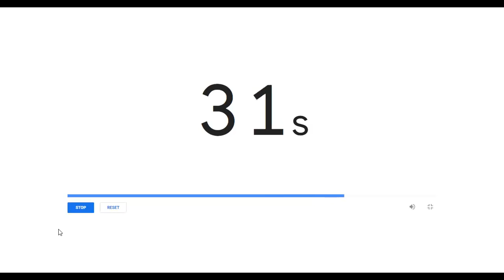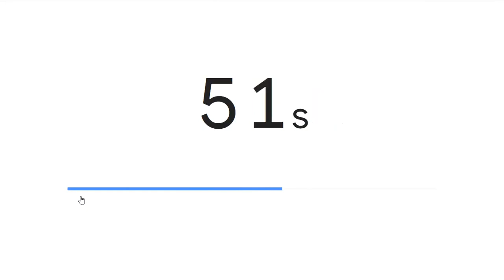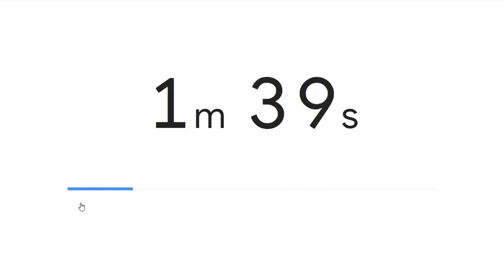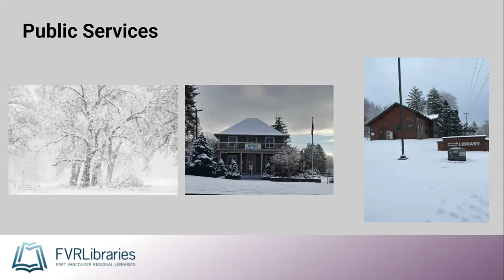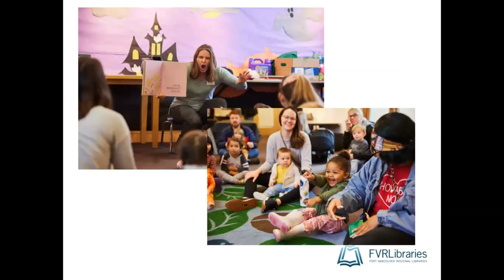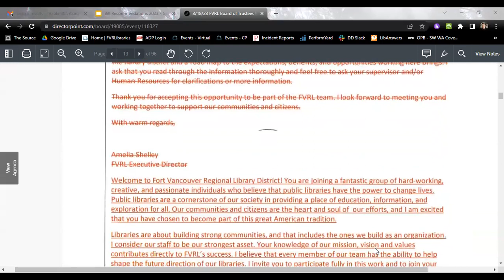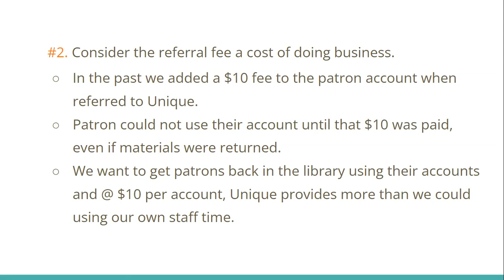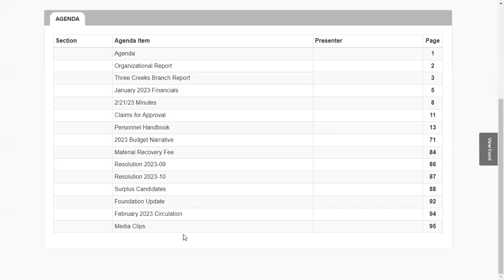FVRL Board Meeting 3/18/23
3/18/23 meeting of the FVRLibraries Board of Trustees. for additional information, including materials and minutes (when available) from this meeting.